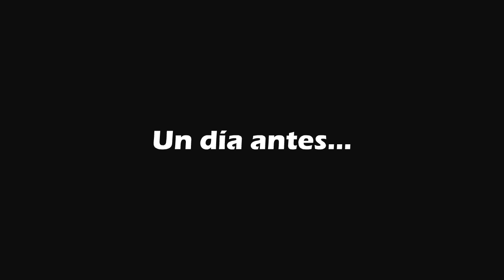La Cruda Moral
La Familia del Barrio no tiene ningún recuerdo de la victoria de México sobre Croacia...